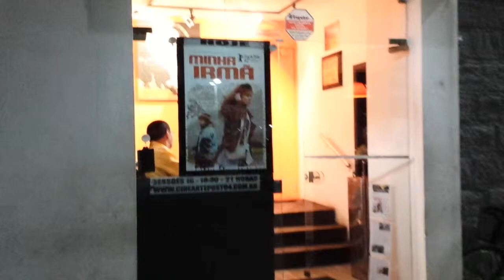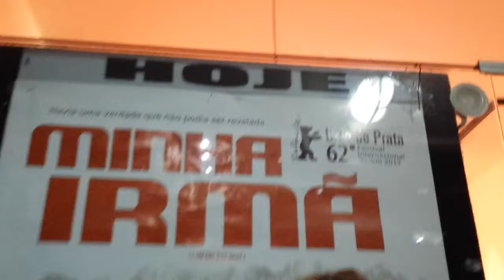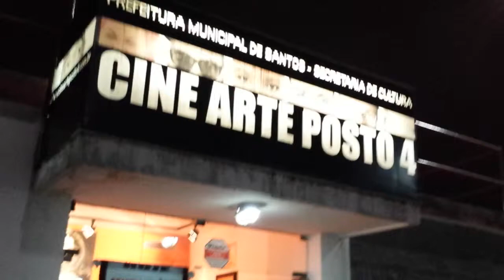28.8.2014 Falando sobre o Cine Arte Posto 4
Ingressos a R$ 3,00 sendo R$1,50 a meia entrada. Este é o Cine Arte Posto 4 que fica em plena praia do Gonzaga em Santos